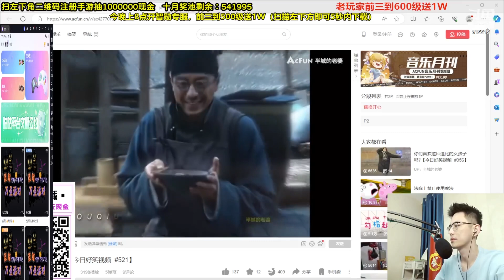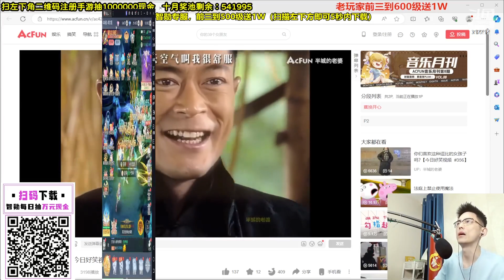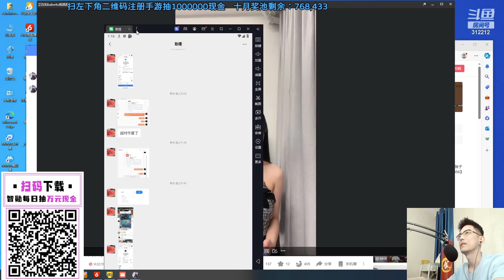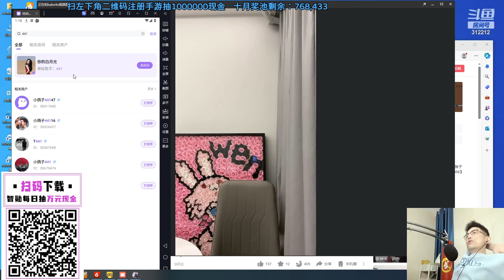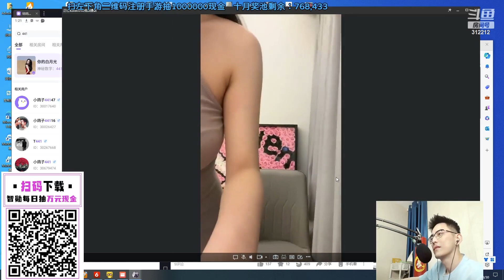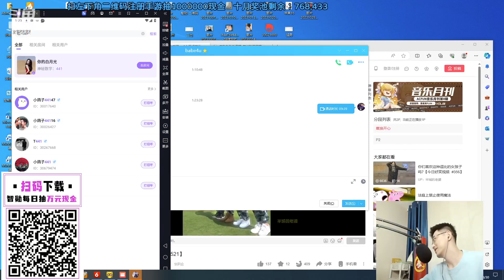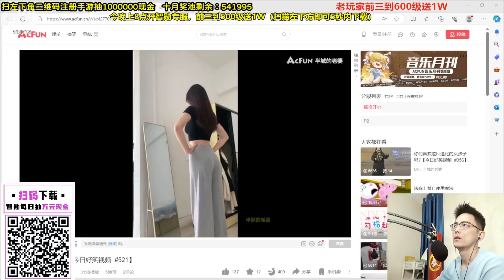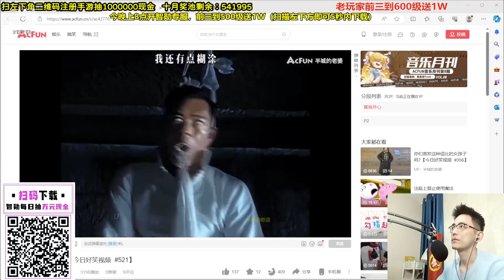【智勋】10.29【崽崽＆慕容】 体验官2